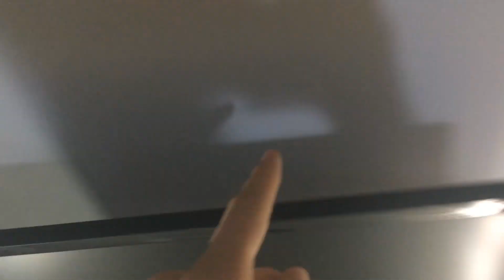Como fazer uma iluminação para vídeos com R$ 15.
Nesse vídeo eu mostro como fazer uma iluminação boa e barata para o seu vídeo, eu gastei 10 reais para faze-la (sem a lampada) e ate hoje eu nunca tive nenhum problema com as iluminações.